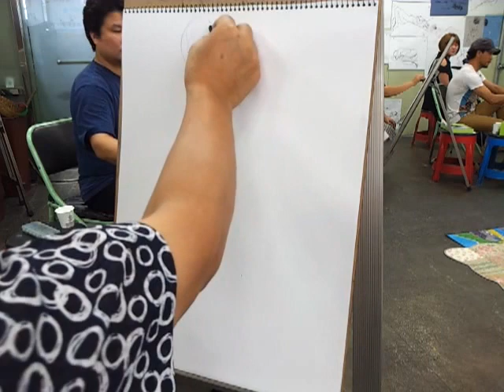조각가 이종희 누드 크로키 nude croquis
조각가 이종희 네이버 블러그